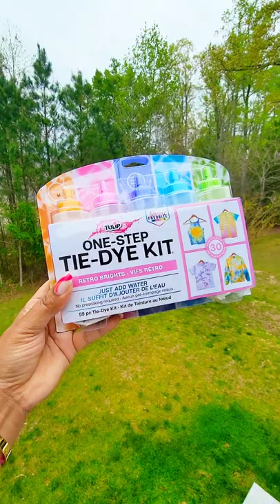Summery Ombre Tie-Dye Sundress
Looking for a stylish way to stand out this summer?☀️ We’ve got you covered!🙌 This tutorial from Tabitha Sewer uses the Tulip Retro Brights One-Step Tie-Dye Kit ✨  to create a bold and bright ombre tie-dye sundress that’s just perfect for keeping cool on warm summer days. Get ready for tons of summer fun with the playful colors in this kit!

- Sundress